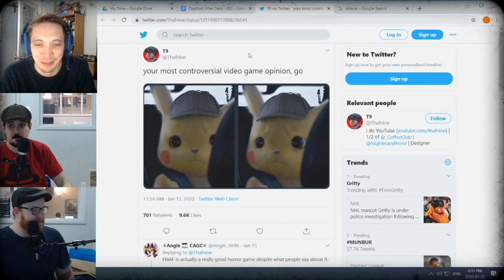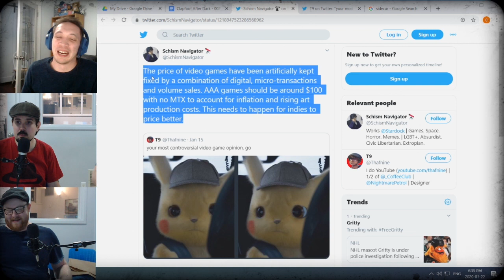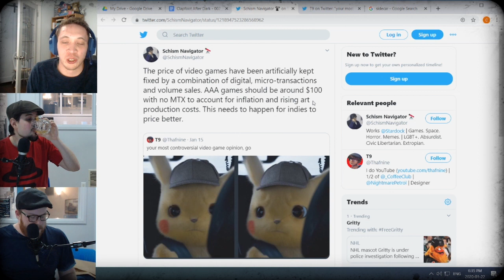Clapfoot After Dark episode 02 - The Controversial Night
You want hot topics? I got'em hot topics!

SIDECAR RECIPE
- 2oz. Cognac
- 1oz. Triple Sec
- ¾oz. Lemon Juice
- Shake it all with ice
- Strain onto chilled glass with an orange garnish

If you wanna join us next Feb 05 please be our guest

Clapfoot After Dark is presented by HB, Matt and Max

Originally aired on Jan 22, 2020